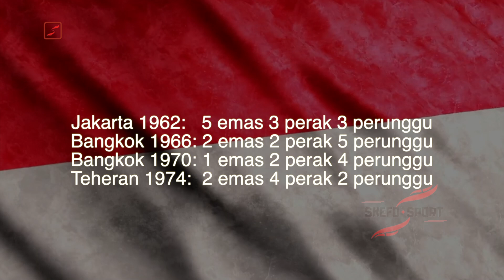ASIAN GAMES TERBURUK⁉️ Sejarah Nol Medali Bulutangkis, Inilah Sosok yang Dulu Bangkitkan Indonesia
Ambisi tinggi dan percaya diri. Tim bulutangkis Indonesia, menurunkan skuad terbaiknya di ajang Asian Games 2022. Bertabur pemain unggulan, dengan skill di atas rata-rata dan prestasi gemilang, Indonesia menjadi negara yang cukup disegani negara lain. Namun sayangnya, keunggulan di atas kertas, hanyalah sekedar tinta hitam, yang nyatanya tak bisa banyak menolong wajah Indonesia.